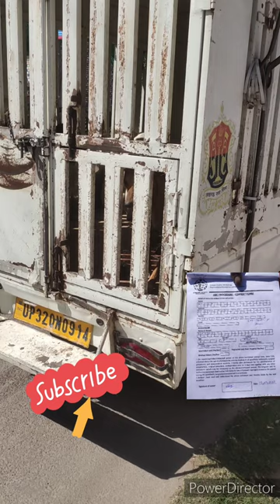😘My Indie dog Sterilization pray street vlog 1 mini vlog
My Indie dog Sterilization // 🙏🥺Plz Pray For My 🐶 street /dog